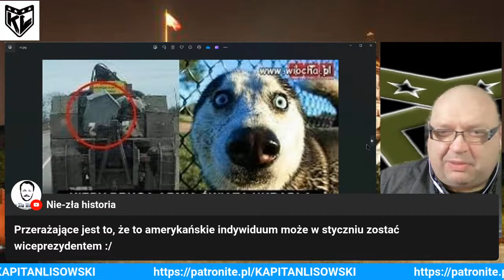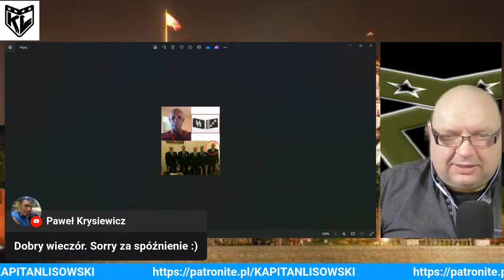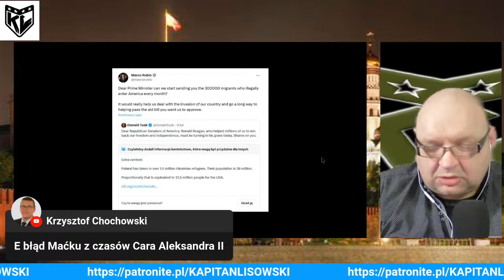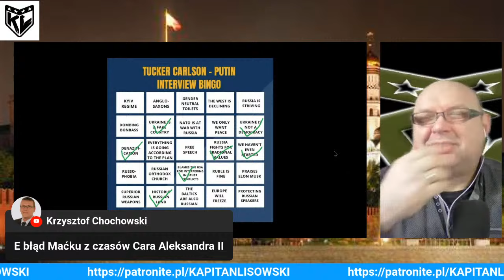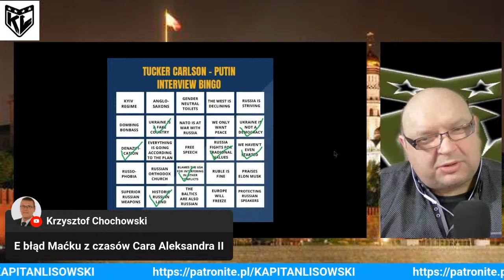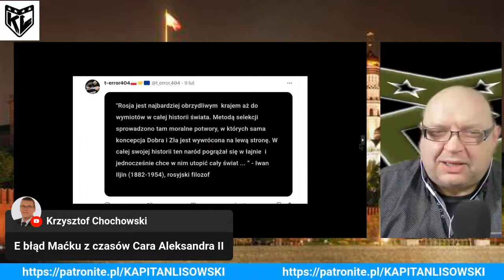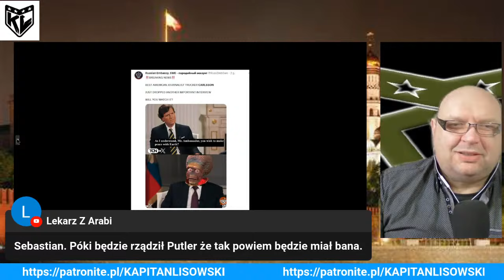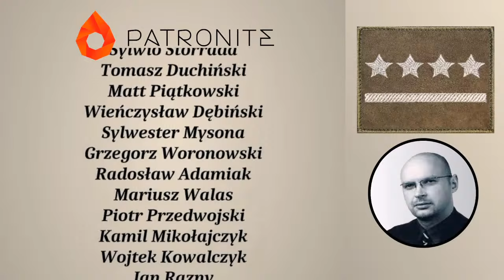Zapis live O dwóch takich co to kradną Świat. Kapitan Lisowski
Piąteczkowy LIVE z powodu imprezy piątkowej - realizowany w sobotę:)
Gawęda jednoosobowa o wywiadzie Tuckera CarlSSona z Putinem